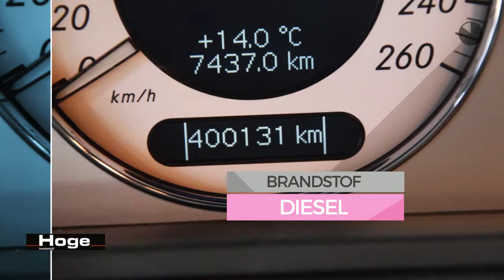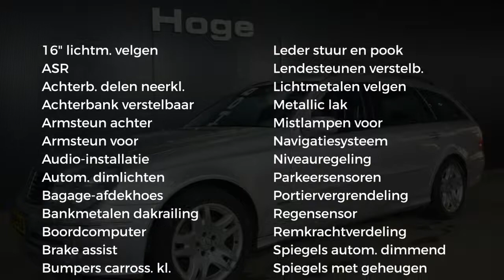Mercedes-Benz E-Klasse Combi 220 CDI Avantgarde Automaat Navigatie PDC All in Prijs Inruil mogelijk!